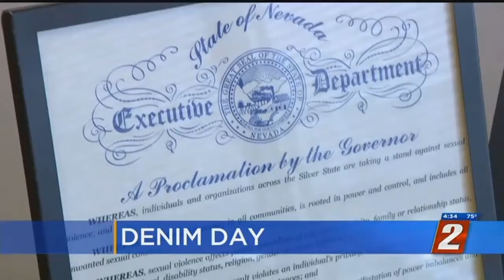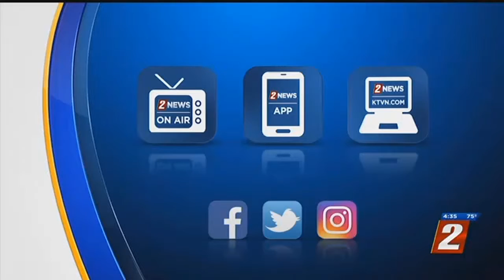Denim Day Tomorrow